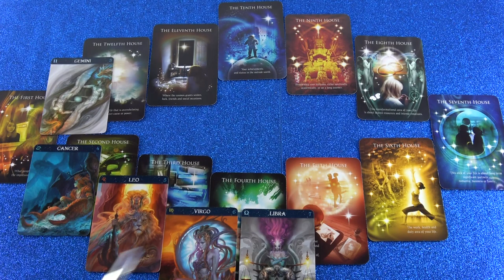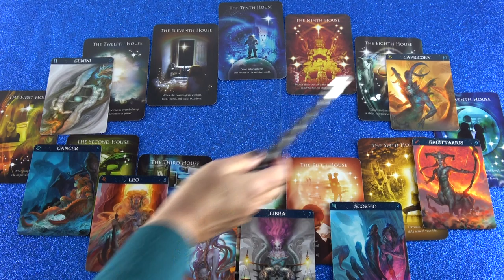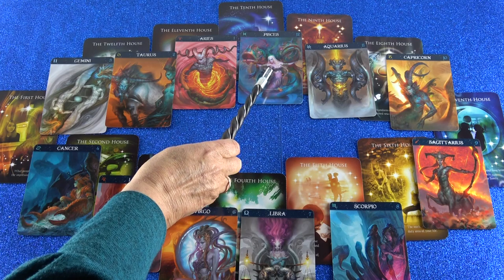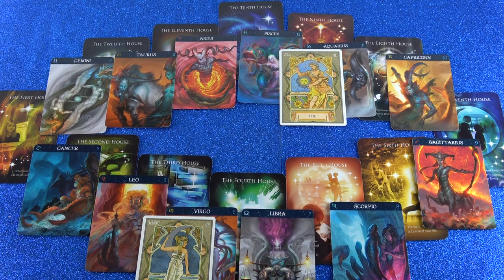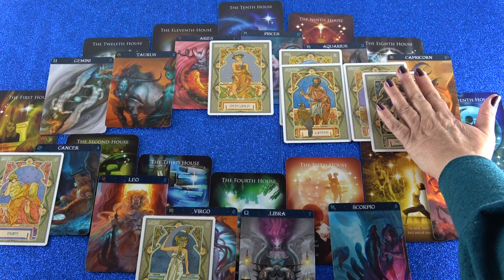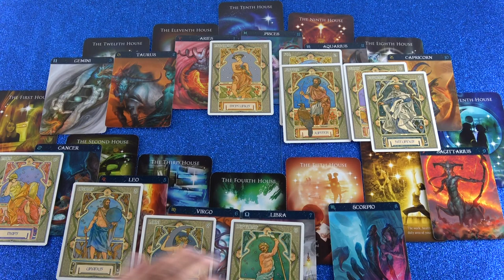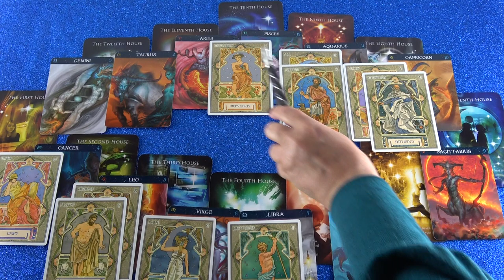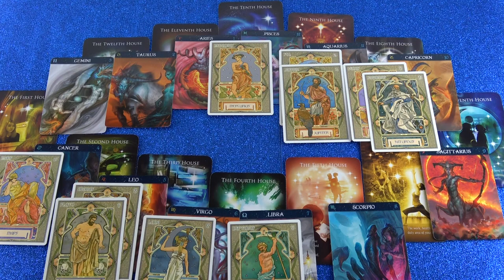Horoskop Analyse Teil 2 (Leanada)